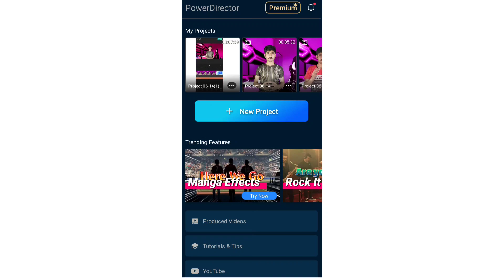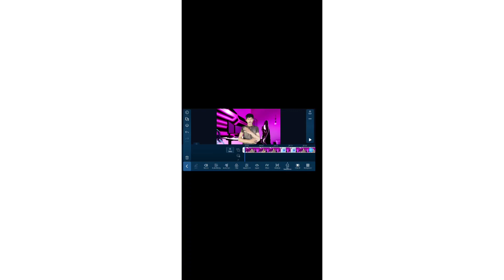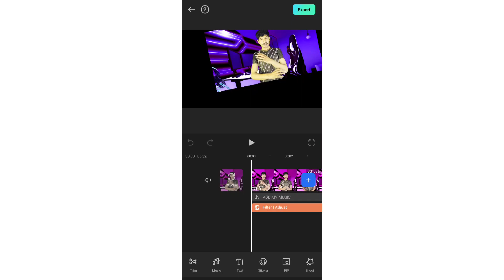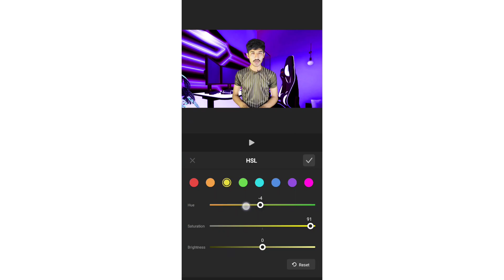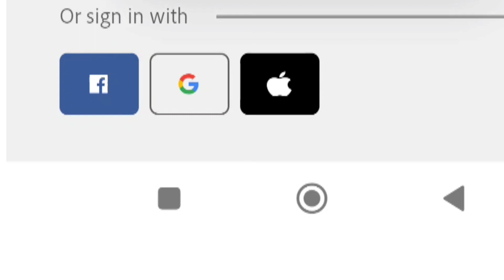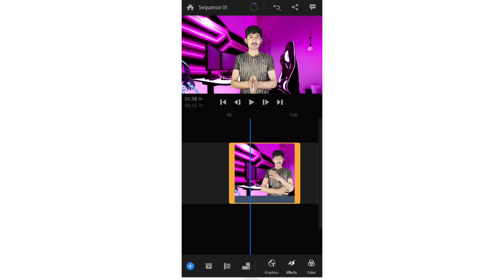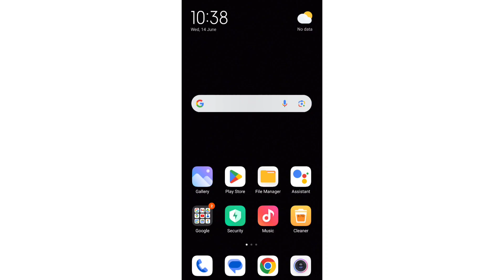best video editing app for android without watermark - best 3 video editing app